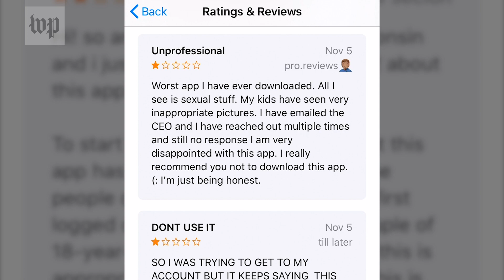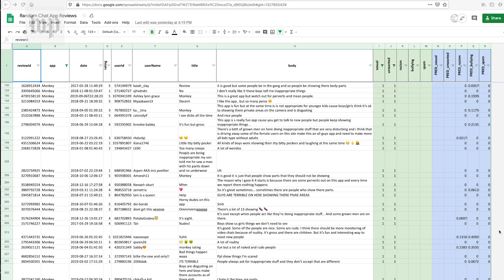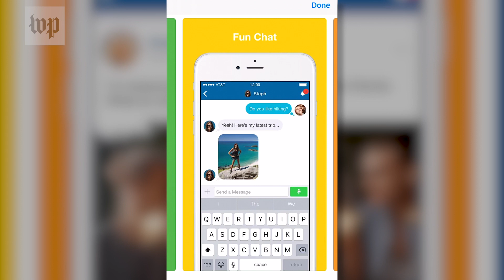Watch how The Post used machine learning to find reports of sexual harassment in App Store reviews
Chat apps in Apple's App Store are rife with predatory and sexually explicit behavior. The Washington Post used machine learning to see just how bad it is.